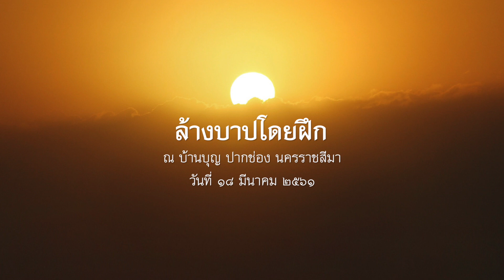2561.03.18 ล้างบาปโดยฝึก โดย พระอาจารย์ชยสาโร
พระธรรมเทศนา ปฏิบัติธรรมบ้านบุญวันอาทิตย์ โดยพระอาจารย์ชยสาโร ณ บ้านบุญ ปากช่อง นครราชสีมา วันที่ ๑๘ มีนาคม ๒๕๖๑